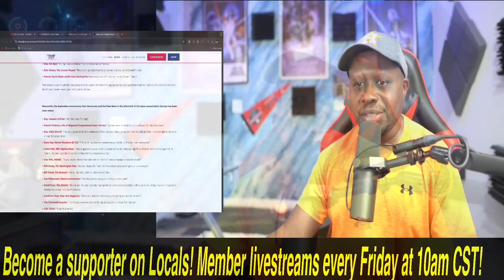OMG! Kamala Harris said this about KILLING Trump back in 2018!